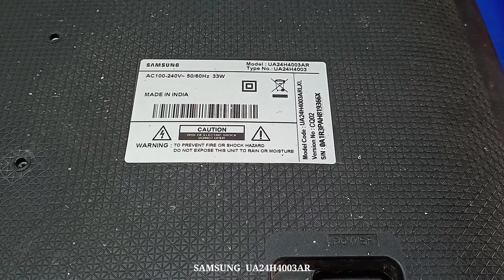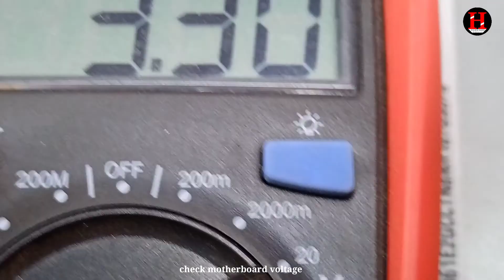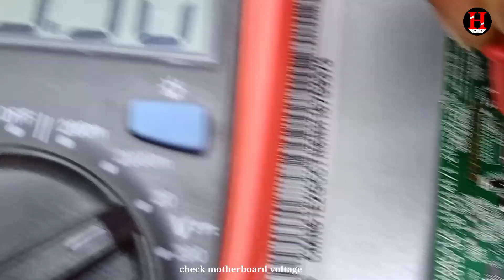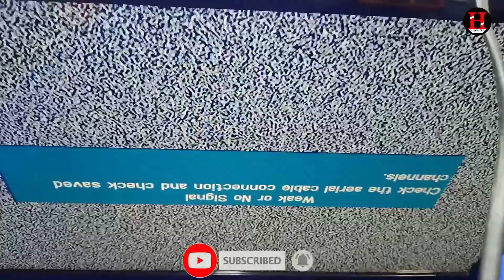Samsung 24Inch Led Tv No Standby Release Problem Solved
How to fix 24inch samsung led tv Standby problem